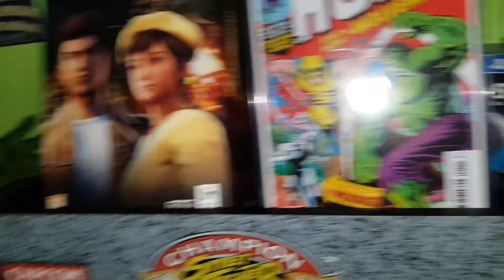Hulk V Wolverine stat.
Backing track is my verse off 'As the world turns' MOTQ